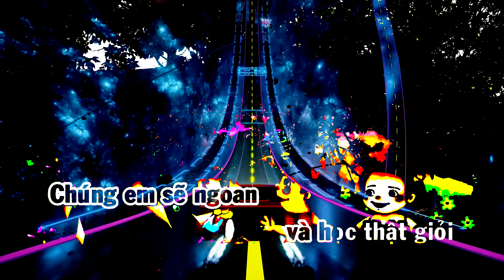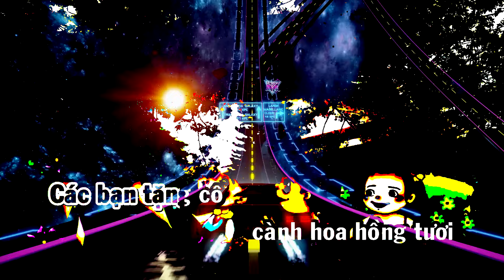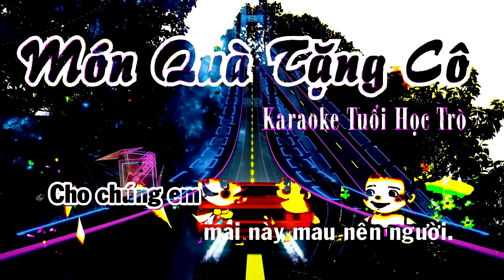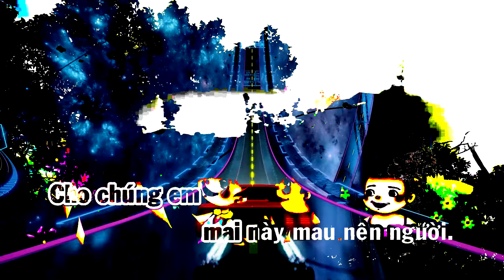Món Quà Tặng Cô Karaoke Remix | Karaoke Nhạc Thiếu Nhi